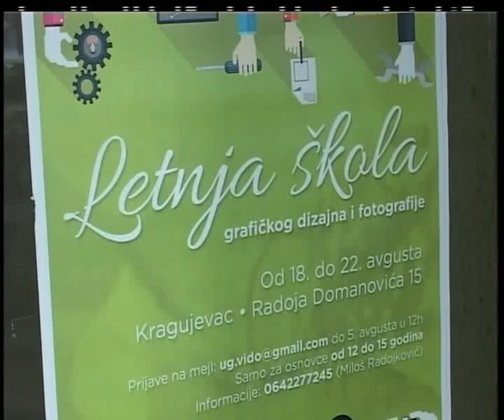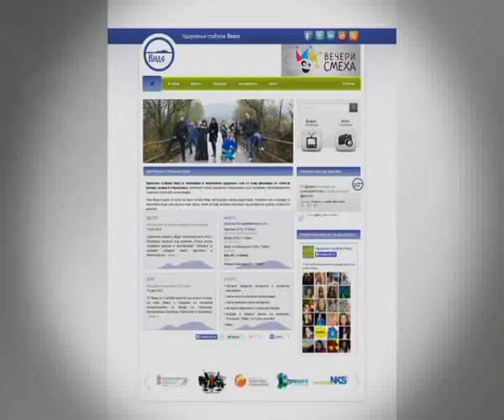LETNJA ŠKOLA GRAFIKE